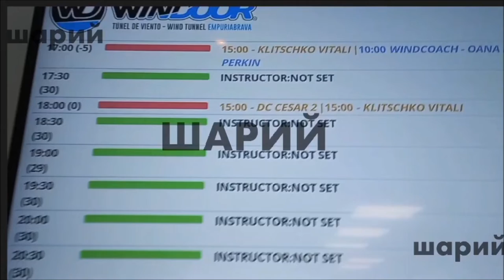Kyiv mayor, Vitali Klitschko relaxes while UKrain falls (Windoor Aerotube Mix)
Shelling of Kyiv? Problems?  Ah, relax!
Like today Vitali Klitschko, Mayor of Kyiv, in the Windoor Aerotube in Empuriabrava (Girona, Spain).

"Please donate!": While Klitschko relaxes in Spain, he appeals to the people of Germany that poor Ukraine needs their help.

The witty German gave the boxer a clear answer.